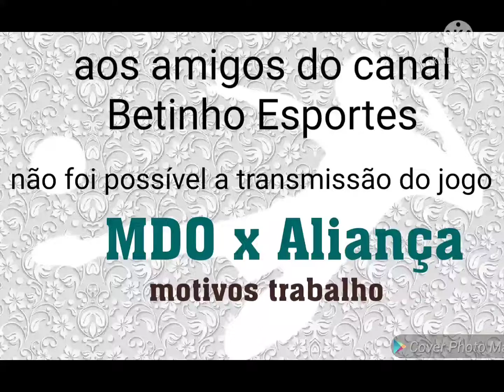não foi possível fazer essa transmissão